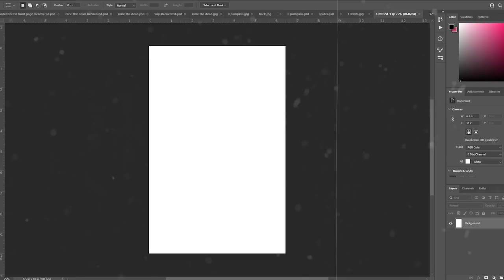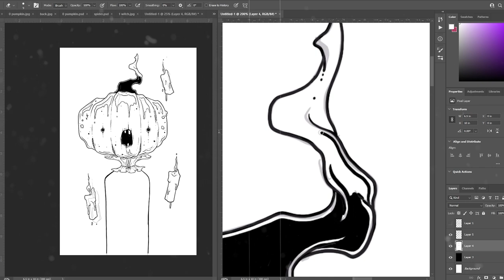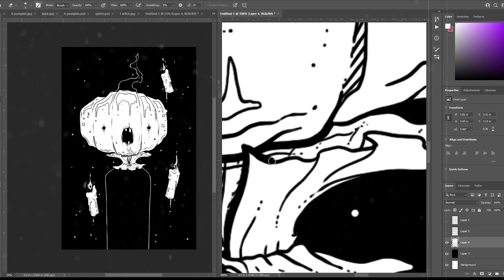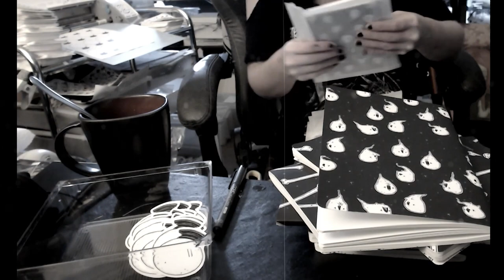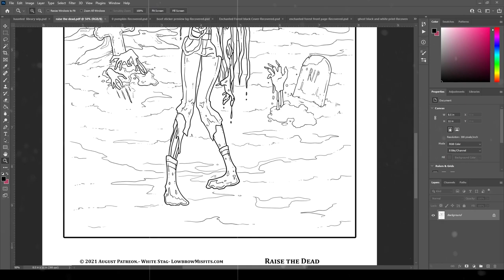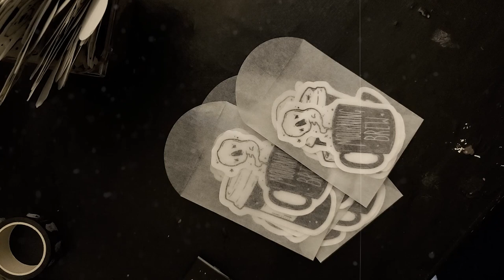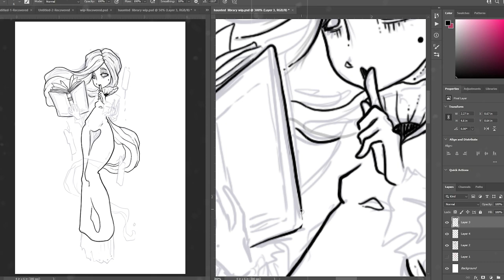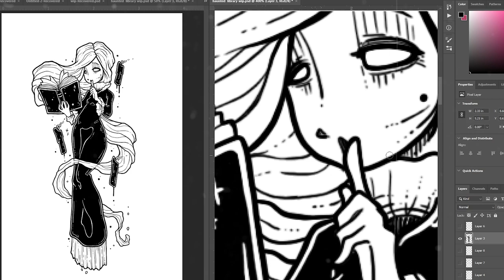Artist Studio Vlog No. 10 🎃 Making spooky cute stickers, notepads and notebooks for my etsy shop.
Undead Orchestra- Mike Franklyn
Haunted Mansion- Stationary Sign
Haunted Playhouse- Stationary Sign
Why is She crying- Luella Gren
Crab Walk- Jerry Lacey
Whispering of the Stars- Luella Gren